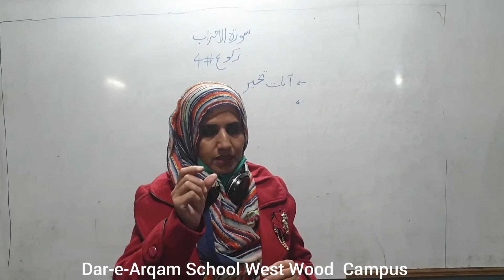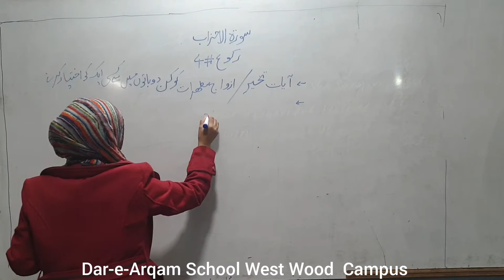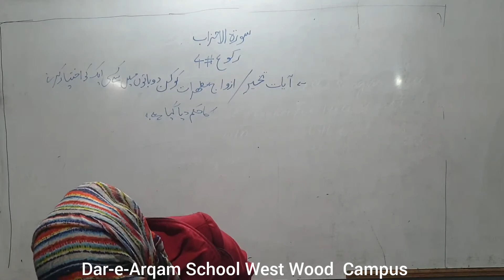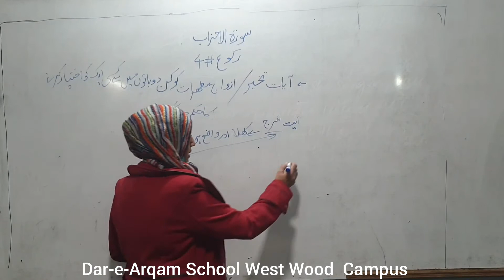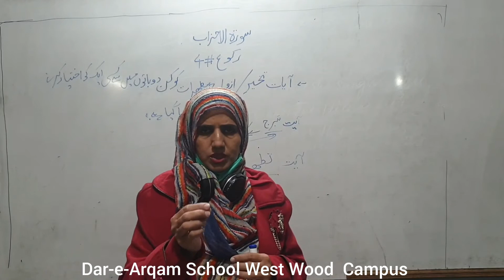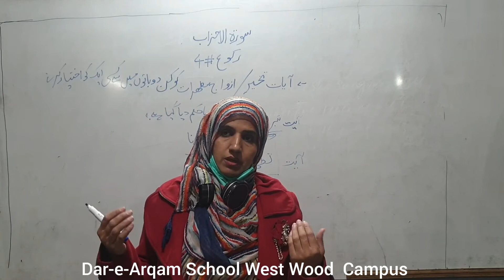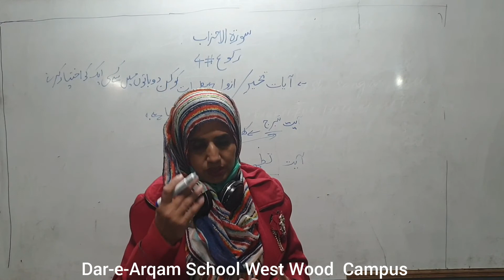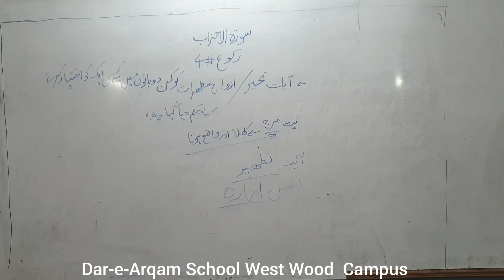Class 10th Islamiat R&T-2